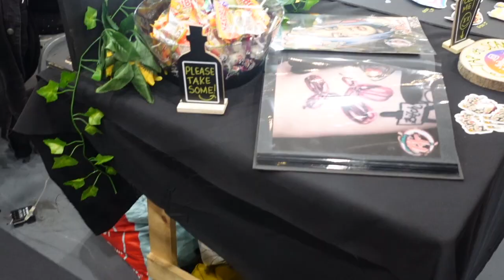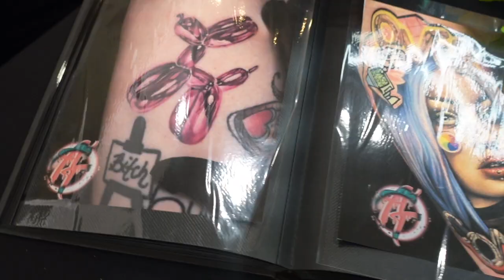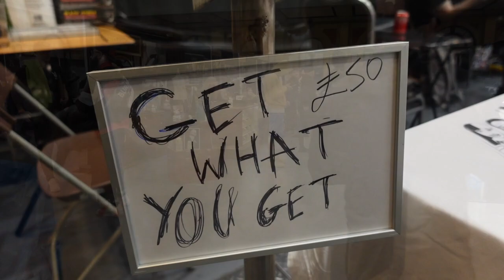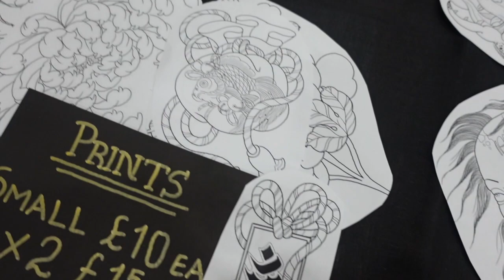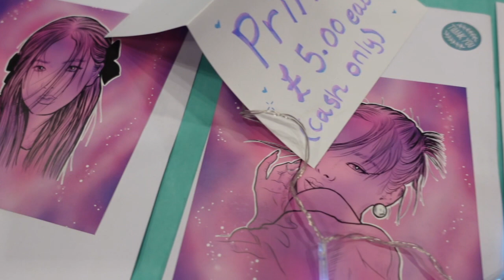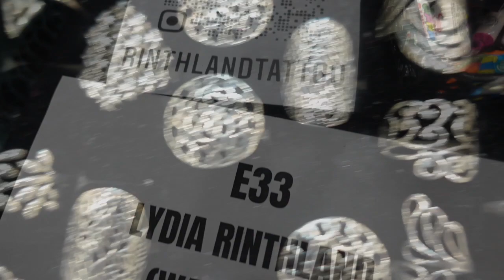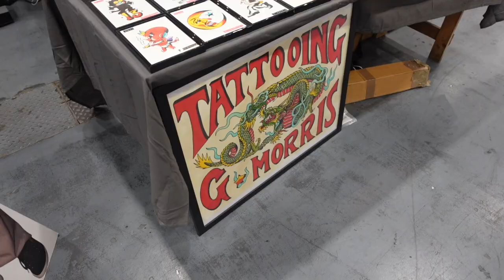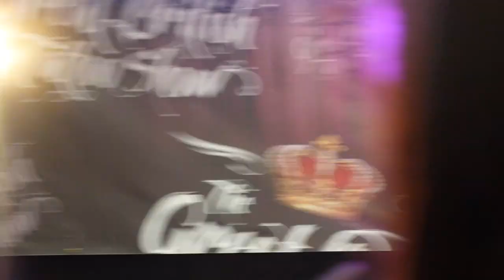🇬🇧GREAT BRITISH TATTOO CONVENTION 2021 VLOG🇬🇧 Awards // My boyfriend gets his first Tattoo😱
ARTIST FEATURED IN VIDEO - Lydia Rinthland @rinthlandtattoo

So todays VLOG is a big one! I had soo much fun today at The Great British Tattoo Show - for my  first ever convention it was a good one.

Like&Sub❤️